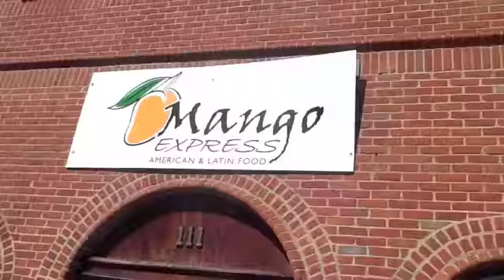我介绍Tyler, Texas!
My buddy Mark wanted a video where I spoke Chinese, so I thought I'd oblige! I talk about Tyler, TX, my hometown in Chinese - more for my Chinese friends than Mark, to be honest, because I never actually made a video for them. Like me on Facebook!